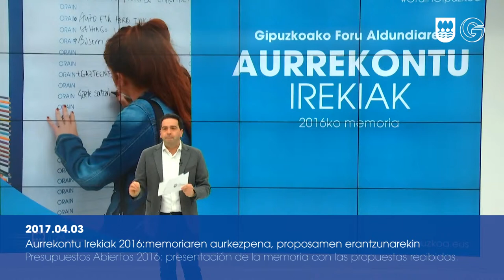Laburpena_ Aurrekontu Irekiak 2016